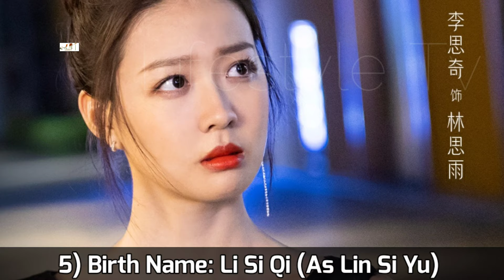Love At Night Chinese Drama Cast Real Name & Ages || Zhang Yu Xi, Liu Xue Yi, Zhao Yuan Yuan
Love At Night 2021 Chinese Drama Real Cast Name & Ages || Zhang Yu Xi, Liu Xue Yi, Zhao Yuan Yuan, Gu Zi Cheng, Li Si Qi, Chen Peng Wan Li, 张予曦, 刘学义

Drama: Love At Night
Native Title: 夜色暗涌时
Also Known As: When the Darkness Falls , Ye Se An Yong Shi , Ye Sik Am Yung Si , 夜色暗涌時 , Secret and Passionate Love
Genres: Romance, Life, Drama
Country: China
Episodes: 30
Aired: Nov 9, 2021 - Dec 8, 2021
Aired On: Tuesday, Wednesday, Thursday, Friday
Original Network: Mango TV, Tencent Video
Duration: 35 min.

Xu Qing You is a hard-working, focused woman with a senior position at an up-and-coming firm. She is devoted to her job and is also in a relationship with Fan Yun Xi, whom she has been dating for 10 years. They are planning to wed in the near future, but when she discovers he had a fling with another woman, she is incensed and decides to break off the engagement. She later heads to a bar to drink away her sorrows.

At the bar, a man named Mo Ling Ze performs a musical number on stage. She recognizes him as a man she’d run into earlier in the day in the street and had a minor and slightly unpleasant exchange of words with. She is very drunk and gets talking to him. The next day, she wakes up in a hotel room with only vague recollections of the end of the night, assuming that she has had a one-night stand with him. To her horror, she turns up to a meeting the next day...only to discover that Mo Ling Ze has taken over the operations at her company. The duo is forced to spend time together, but eventually realizes that they have a lot in common and appreciate one another’s charms. Meanwhile, her former fiancé is desperate to win back Xu Qing You’s heart. Will she return to her former love, or could a new romance be in the cards for her?

Turkish Translated